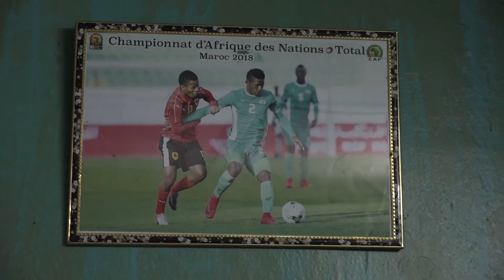Une journée avec les footballeurs jumeaux Sou de SOL FC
Découvrez les les footballeurs jumeaux Sou qui évoluent à SOL FC. Passez une journée avec Elie et Elysée.